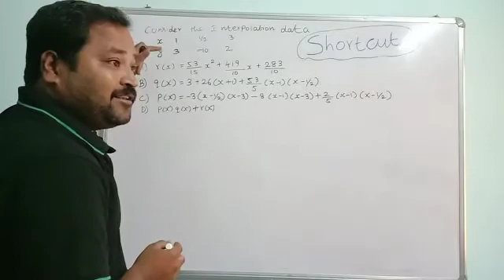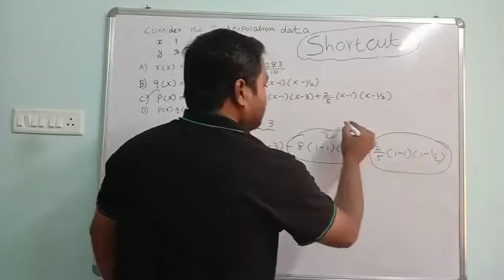Shortcut-Numerical(lagrange interpolation)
Polytechnic TRB MATHS